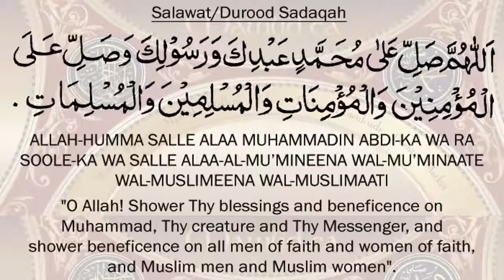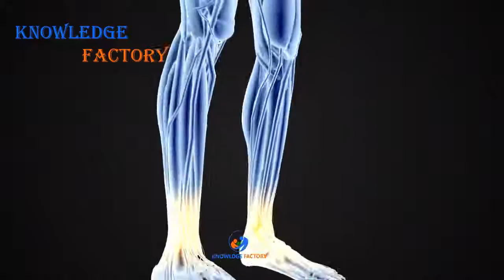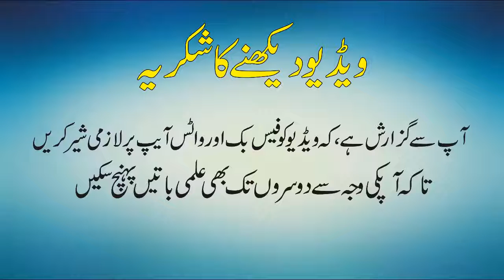Scientific Researches On Soft Drink Is Soft Drink Good For Health Urdu Hindi